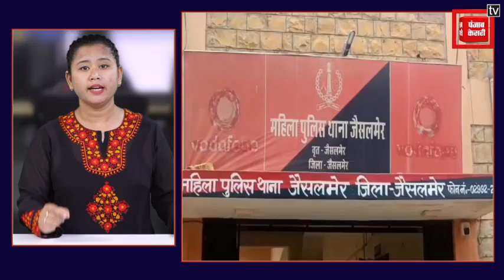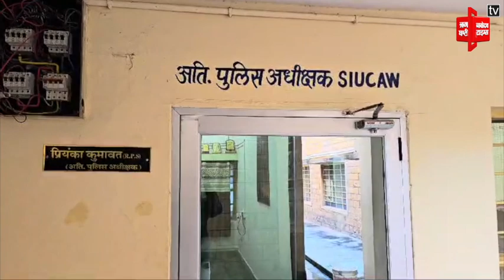Jaisalmer : दलित महिला के साथ दुराचार महिला ने कराया नामजद के खिलाफ मामला दर्ज़ |hindi News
Produced By: Punjab Kesari Rajasthan
Script Edited By: Liza
Video Edited By:Narendra
Video Journalist:deepak
News Location:Jaisalmer